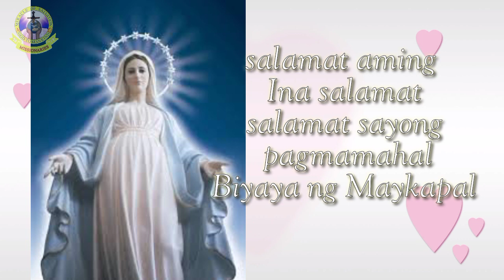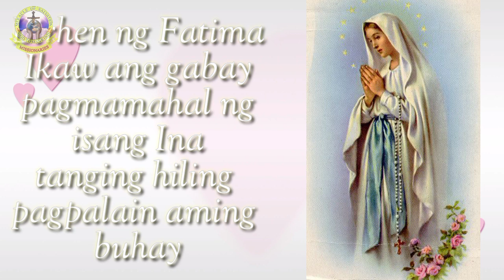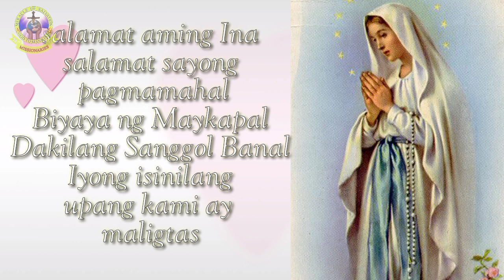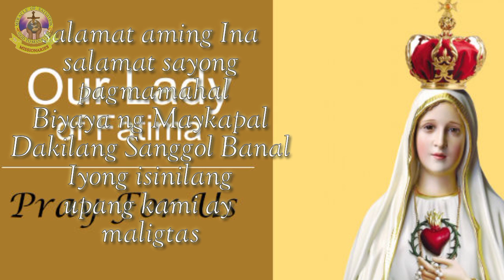Salamat BIRHEN ng FATIMA | Cantico de San Jose choir | with lyrics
ofw rome italy turistang mangyan